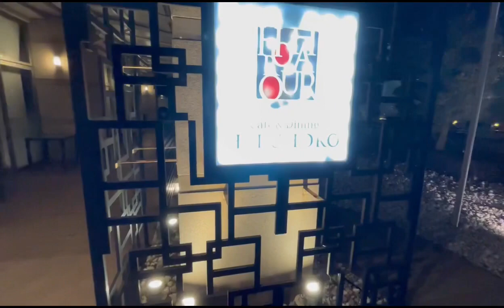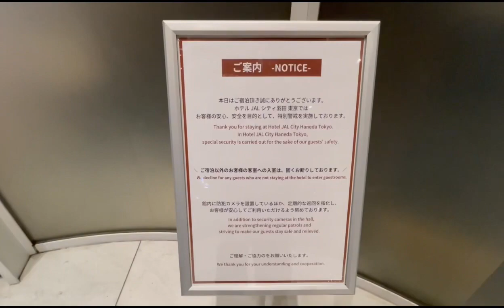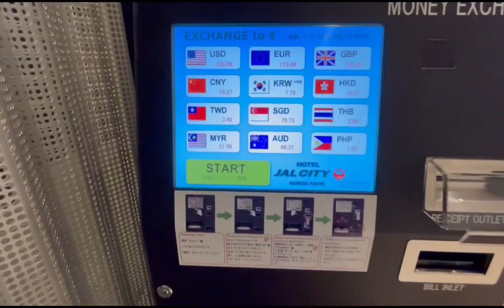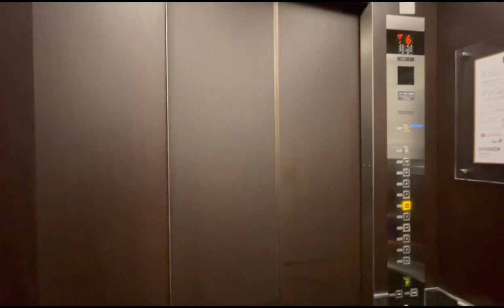HOTEL JAL CITY HANEDA AIRPORT Zen Guevarra Vlog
If you prefer to stay for one night and the next day ur flight is too early,you can stay at “HOTEL JAL CITY HANEDA AIRPORT.It’s so convenient to stay there.Please like and share to your family and friends hit the buttons.Thank you very much